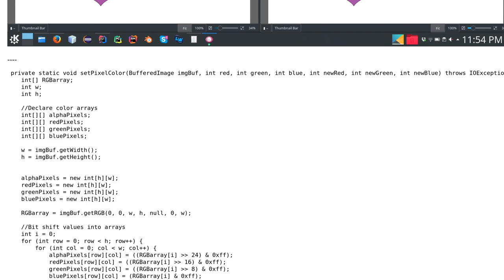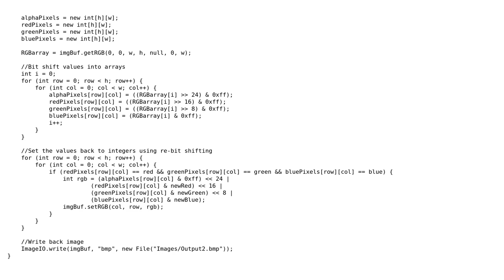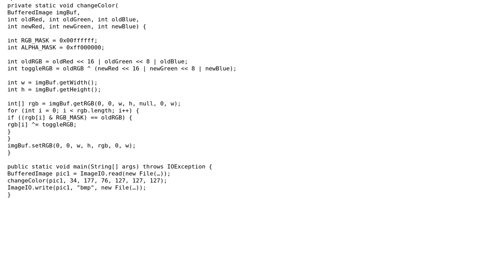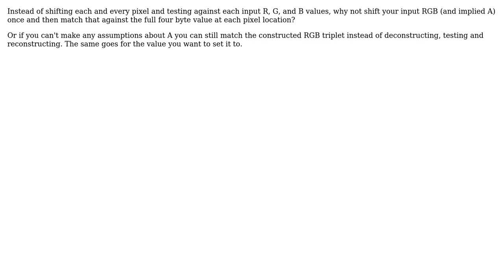Code Review: Color substitution in a BufferedImage (2 Solutions!!)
Code Review: Color substitution in a BufferedImage

With thanks & praise to God, and with thanks to the many people who have made this project possible! | Content (except music & images) licensed under CC BY-SA | Music | Images & others | With thanks to user Octopus user J.D user 200_success and the Stack Exchange Network Trademarks are property of their respective owners. You are responsible for your own actions.